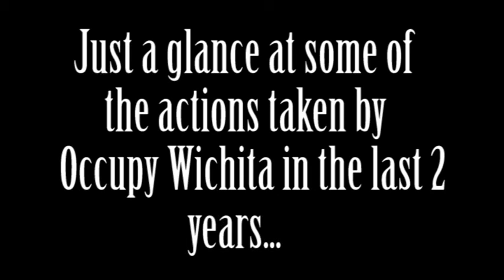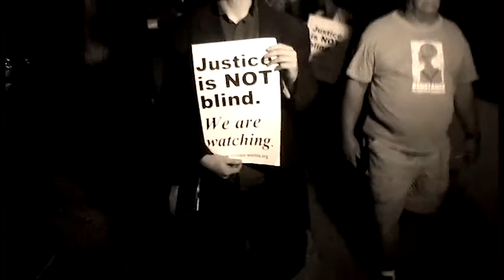Occupy Wichita: Two Years of Action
A glance at just a few of the actions we have taken in the last two years...